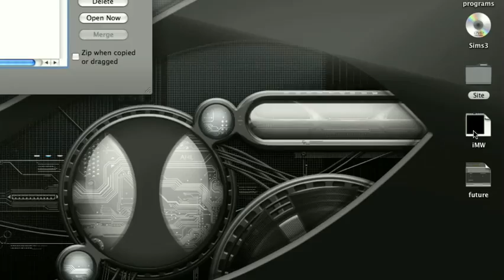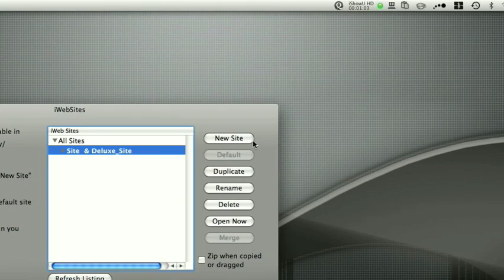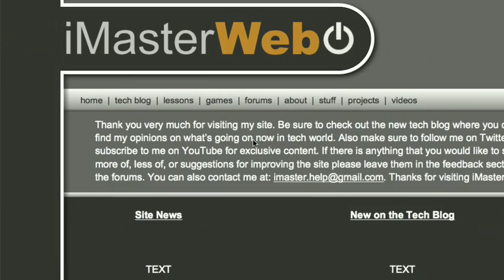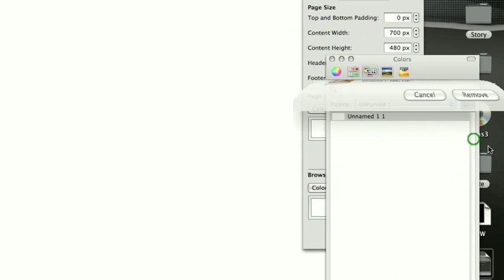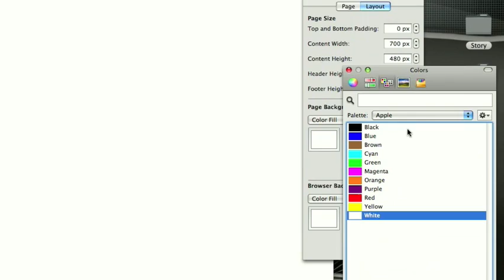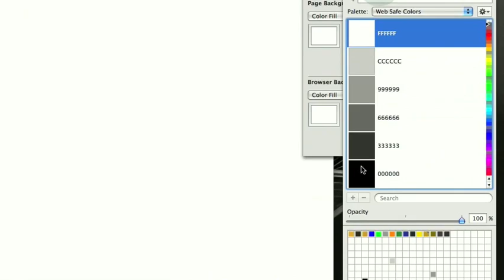iWeb Tricks and Tips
I show you some very useful iWeb tricks and tips.